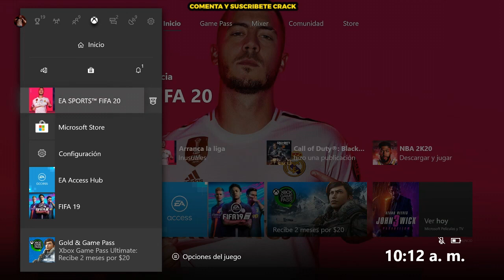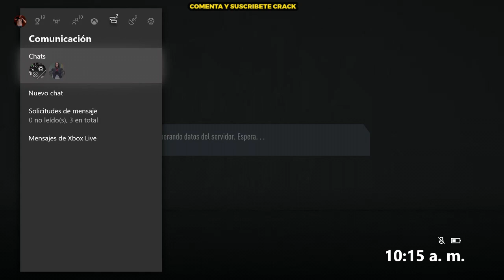✎TUTORIAL: ⌚LEALTAD EN FIFA 20 PARA SBCS | ✍JUGADORES DE PRESTAMO NO CONSUMEN CONTRATOS